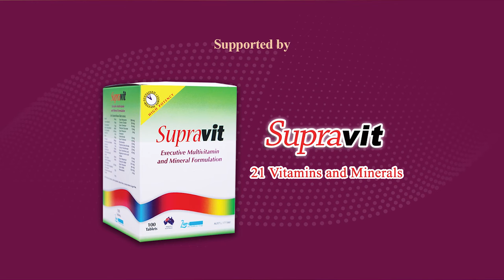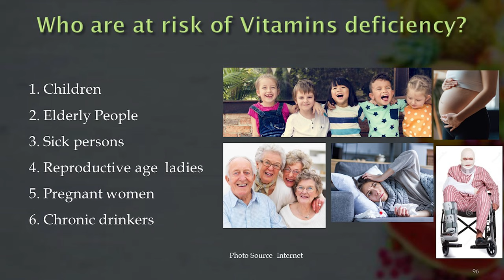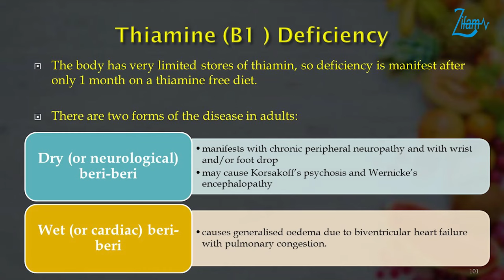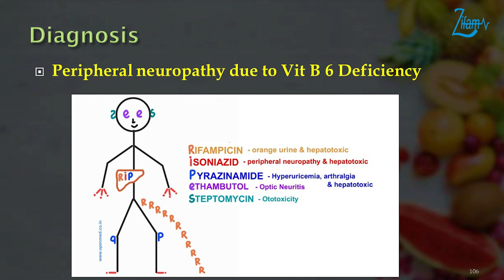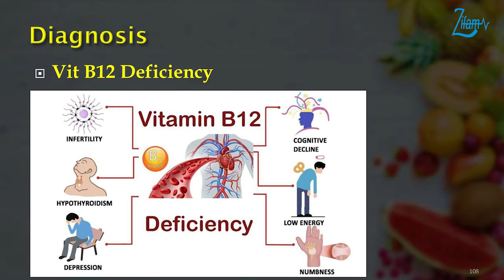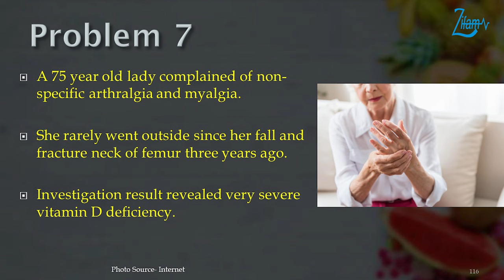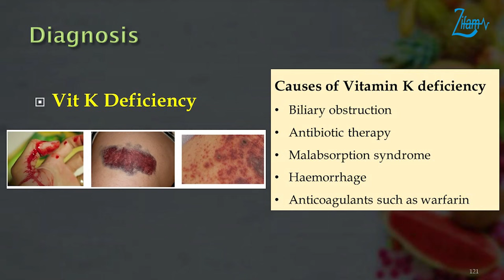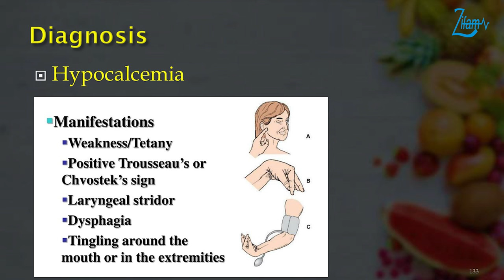📌Vitamin Deficiency At A Glance by Prof. Min Zaw Oo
📌Episode 5: Who are at risk of Vitamins deficiency? by Prof. Min Zaw Oo

📌 Supported by Supravit